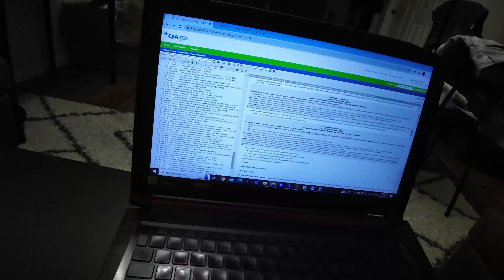Biglang taas ng presyo ng bahay! Hot Real Estate Market in Calgary | First time homebuyer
Grabe tinaas ng bahay! Yung katabi namin 385K nabenta! Very hot talaga ang real estate market dito sa Calgary, Alberta!

Tapos yung interest rate tumaas na naman ng 0.25% last week!

Ano implication ng hot housing market at high interest rate sa mga renter? Sigurado, tataas ang average rate nyan due to higher costs involved sa pag own ng bahay. Kelan kaya matatapos?

Register using this link para sa libreng one month!

Kailangan mo ng Licensed Immigration Consultant? Or need help sa inyong Statement of Purpose?